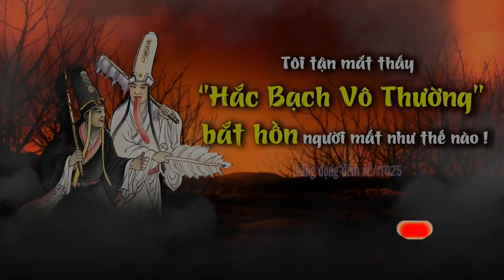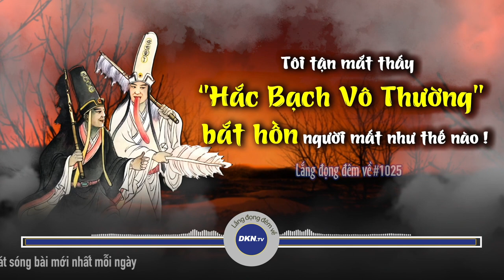#1025: ‘Hắc Bạch Vô Thường’ đến bắt hồn người chết như thế nào?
🌌 Lắng đọng đêm về số 1025: Tôi đã tận mắt thấy ‘Hắc Bạch Vô Thường’
Quý vị thân mến, “Hắc Bạch Vô Thường” chính là người hộ tống các linh hồn trở về địa ngục. Họ làm việc công chính, liêm minh, lạnh lùng, đúng người đúng tội nên còn là biểu tượng của công lý, lẽ phải. Đương nhiên, kẻ xấu rất sợ “Hắc Bạch Vô Thường”. Bởi một khi bị câu hồn về dưới địa ngục, kẻ xấu sẽ phải gánh chịu tất cả tội nghiệp mà mình đã gây ra lúc còn sống ở dương gian. Còn đối với người lương thiện, hai ông Hắc Bạch này lại vô cùng… dễ mến. Sau đây là trải nghiệm của một người đã tận mắt thấy ‘Hắc Bạch Vô Thường’ đến bắt hồn người chết như thế nào. Xin mời quý thính giả chiêm nghiệm cùng Lắng đọng đêm về ngày hôm nay.